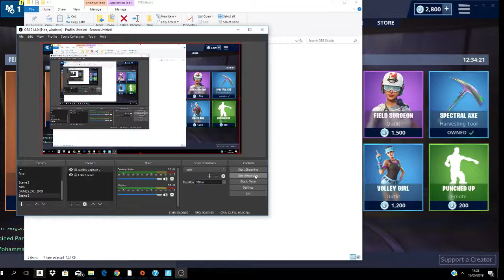buying raptor with code ceedayy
CODE CEEDAY CODE CEEDAY CODE CEEDAYY CODE CEEDAYY CODE CEEDAYY CODE CEEDAY CODE CEEDAY!